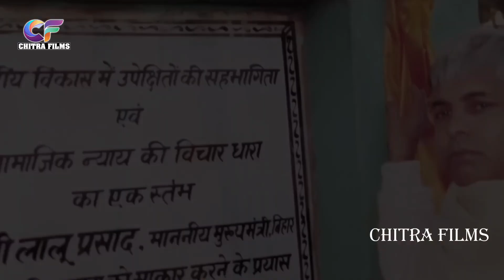VIDEO_SONG लालू के प्रणमा मांगे राबड़ी मईया Lalu Ke Parnma Mange Rabri Maiya laluyadav Rjd Song2022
Bol_Bam_Viral-VIDEO
DHEVGHAR-VIRAL
Bachali Janwa Lalu Ke || Lalu Yadav New Song 2022

Title : Lalu Ke Parnma Mange Rabri Maiya
Singer : Dheeraj Singh
Song : Lalu Ke Parnma Mange Rabri Maiya
Lyrics :
Faet :
Video Director :
Recording :
Publisher : Ravi R Yadav (Chitra Films Bhojpuri)
Company/ Label - CHITRA FILMS BHOJPURI